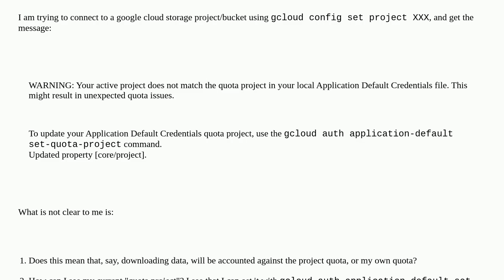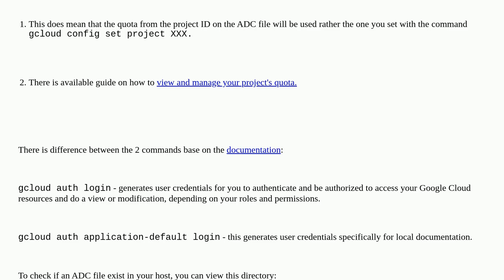Google cloud: Your active project does not match the quota project in your local Application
A special thanks goes out to the community

  google-cloud-platform